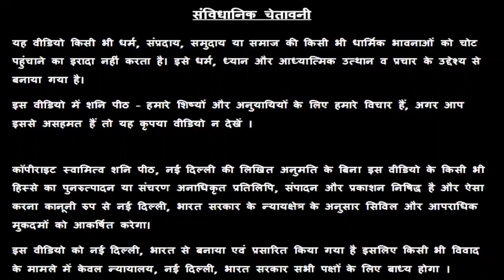तुला राशि | वृश्चिक राशि | धनु राशि | आज का राशिफल |🔴2 बड़ी भविष्यवाणियाँ |06 & 07 November Horoscope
24x7 Help - 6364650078 पर व्हाट्सप्प मैसेज करें

Our Best Seller No. 1 - भाग्य एवंआमदनी बढ़ाने वाली राशि रत्नों की मंत्र सिद्ध अंगुठियाँ |
Our Best Seller No. 2 -  आपकीसभी प्रकार की धन से संबंधित कर्मियों को दूर करने वाला - लक्ष्मी बाजू बन्द |
Our Best Seller No. 3 - आपकी नौकरी / सरकारी नौकरी, प्रमोशन, ट्रांसफर एवं काम धंधे में बरकत दिलाने वाला -
                                         गुरु कृपा बाजू बन्द |
Our Best Seller No. 4 - आपकी सभी परेशानियों को दूर करने वाला - मंत्र सिद्ध विष्णु बाजू बन्द |
Our Best Seller No. 5 -  सुदर्शन लॉकेट
Our Best Seller No. 6 -  विष्णु लॉकेट / नवग्रह कीअंगूठी

को घर बैठे दुनिया में कही पर भी मगवाने के लिए  अभी Call करें  -

या आप गूगल प्ले स्टोर से इस मोबाइल एप्लीकेशन

परेशानी से बचने के लिए जनता दरबार में आने वाले सभी व्यक्तियों के लिए मोबाइल नंबर्स 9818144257, 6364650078, 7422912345, 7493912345, 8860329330, 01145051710 पर हमें अपने आने का व्हाट्सप्प मैसेज भेजकर अपनी बुकिंग कन्फर्म करनी चाहिए |

प्रिय भक्त,

!! जय शनिदेव !!

अगर आप गुरू रजनीश ऋषि जी, गुरु माँ रुकमणी जी या स्वामी राज ऋषि जी का फ्री अपॉइंटमेंट एवं Special पूजा बुक कराना चाहते है तो हमारे शनि मंदिर में सोमवार से शनिवार तक सुबह 10:30 बजे से शाम को 6:00 बजे के बीच मोबाइल नंबर्स 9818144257, 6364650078, 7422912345, 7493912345, 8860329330, 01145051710 पर बात करके या व्हाट्सप्प मैसेज करके अपनी फ्री अपॉइंटमेंट एवं Special पूजा बुक कर सकते है |

16/24 & 38/18, ईस्ट पटेल नगर, नई दिल्ली - 110008

janta darbaar free astrology free janta darbar  shanidev shani peeth rashifal  astrology  horoscope  kumbh rashi  tula rashi  vrishabh rashi  aaj ka rashifal  mithun rashi  kark rashi  singh rashi  kanya rashi  makar rashi  meen rashi  mesh rashi  dhanu rashi  famous astrologer best astrologer vedic astrology aaj ki rashi  today horoscope  divya janta darbaar divya shani darbaar   rashi parivartan  2024 ka rashifal  sade sati  kaal sarp dosh  manglik dosh  upay  vakri grah  mantra puja  puja vidhi  totke  vishnu  laxmi  hanuman  shanidev  guruji  guru rajneesh rishi  gurumaa rokmani  swami raj rishi  swami prince rishi  shani peeth new delhi india

👉👉 Important PS:

1. If you do not Trust / Like our Video, please do not watch our Videos.
2. All the disputes / legal matters related to our Video will be subject of Jurisdiction of Delhi, Govt. of India only.
3. All the information of this video is published by us in good faith and for general information purpose only. This channel, video or Publisher of this Video do not give any guarantee about the completeness & accuracy of this information